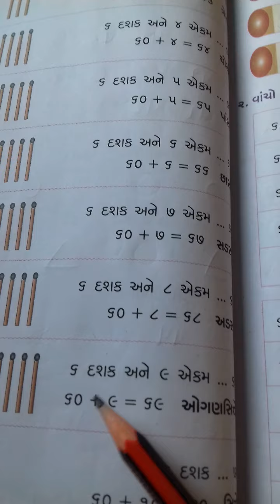std1 ganit swadhyay pothi bhag 1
this video created by Malek Shabina.